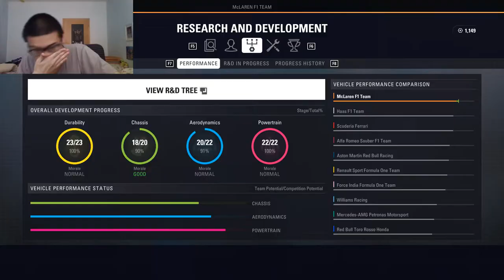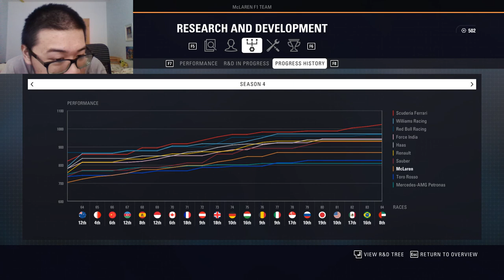DRUHÉ VÝROČÍ V MCLARENU